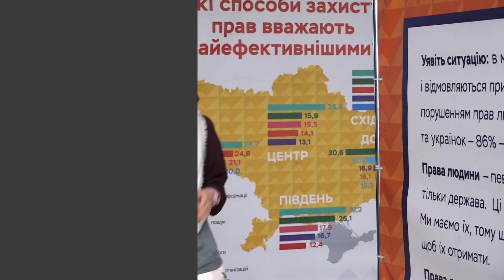Статистика ООН поражает: к кому не толерантны украинцы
Мы и они. Программа развития ООН в Украине провела исследование, чтобы понять, знают ли украинцы, как защищать свои права и уважают ли права других. Дискриминация и нетерпимость вызвали наибольшее беспокойство у экспертов. Рейтинг возглавили юг и центр Украины.

В Украине чаще всего дискриминируют по возрасту. Так считают почти 40% респондентов. На втором месте ограничение людей с инвалидностью — 33%.

25% считают, что существует дискриминация по зажиточности.

Всего опросили 2004 респондента в возрасте от 18 лет во всех областях Украины (за исключением Крыма и оккупированных территорий Донецкой и Луганской областей). Погрешность — 2,3%.

Наркозависимых нужно ограничить в правах — такого мнения 26% опрошенных, а также представителей ЛГБТ-сообществ — так считают 19%.

Каждый четвертый украинец считает, что преступников нужно держать в плохих условиях.